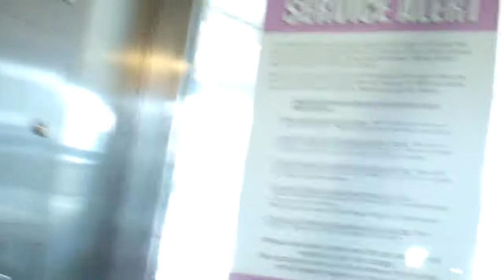Montgomery Kone Hydraulic Scenic Elevator at Airport Subway Station in Boston, MA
This video was filmed on April 14, 2012.